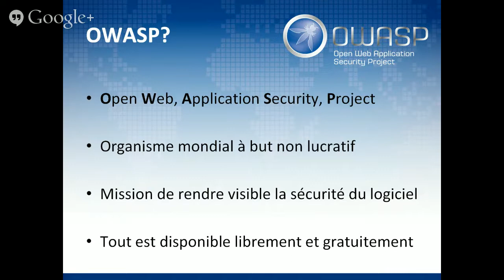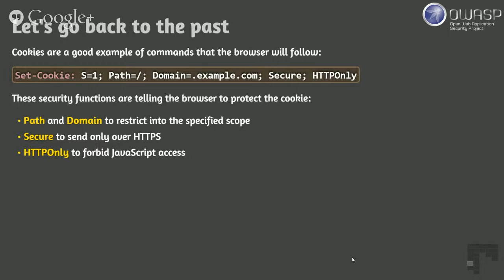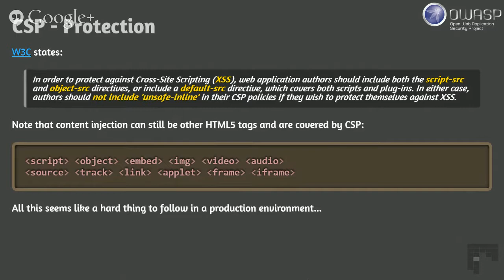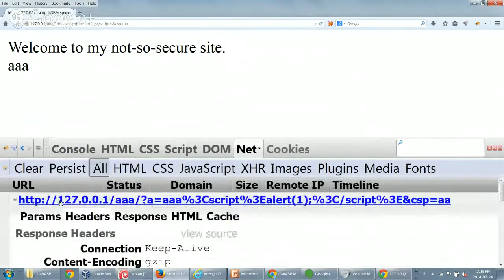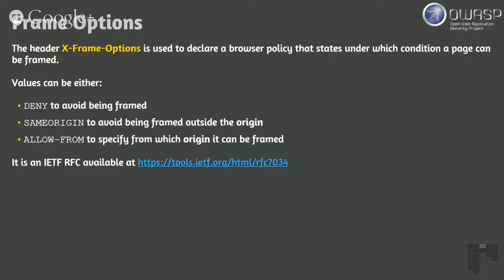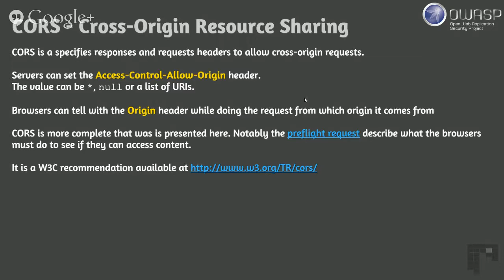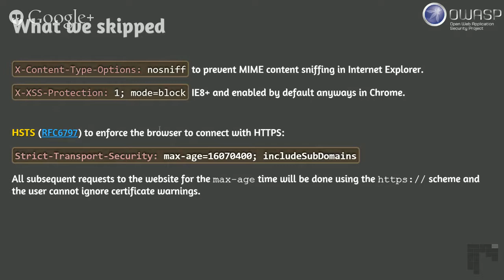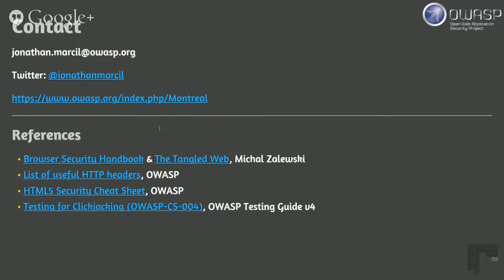OWASP Montreal - July 24th - Web security for DevOps: the glory is in the headers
MAIN PRESENTER: Jonathan Marcil
ABSTRACT: The DevOps movement is growing and combining the developer and system administrator effort in one place. As server setup is more in the hand of the developers than ever, security counter measures are evolving too and now tighten the line between server configuration and application behaviour. This talk will cover some HTTP headers regarding security such as CORS, CSP and HSTS. We will go from demos of attacks to counter them.
BIO: Jonathan is devoted to security and specialized in Web application security. His main occupation is consulting in Web security, but deep down he is a developer with a agnostic vision of programming languages. He has a diploma in Software Engineering from Ecole de Technologie Superieure and more than 10 years of experience in Information Technology and Security.
WHEN: At noon on July 24th 2014
WHERE: 75 Queen Street, office 3100, Montreal, QC H3C 2N6
REGISTRATION: You can join us on site for a pizza slice but this is mainly an online event.
PROGRAM:
 12:00-12:10 Welcome and quick OWASP introduction
 12:10-13:10 Main presentation - "Web security for DevOps: the glory is in the headers" Jonathan Marcil
 13:10-... Open discussion and questions